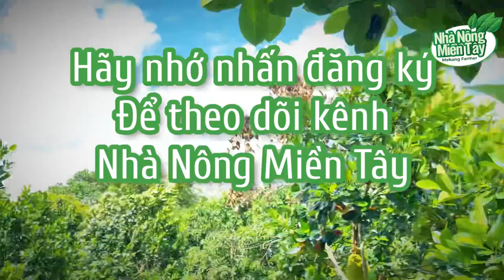Giá mít thái hôm nay ngày 24.02.2023 | Cập nhật Giá mít thái siêu sớm mới nhất mỗi ngày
Giá mít thái hôm nay ngày 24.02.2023